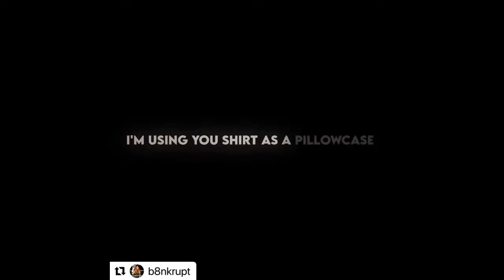Best AJ Lee Edits Pt 5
NOT MY EDITS, credit is in the bottom corner!!
If any are muted they got copywritten :(
⚠️ If any of your edits are in here and you don’t want them to be, please dm me @reynasmvs on instagram or comment on the video letting me know so I can edit them out! 💕